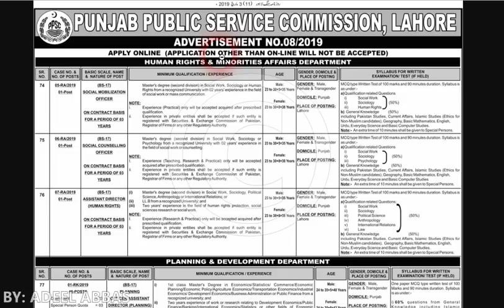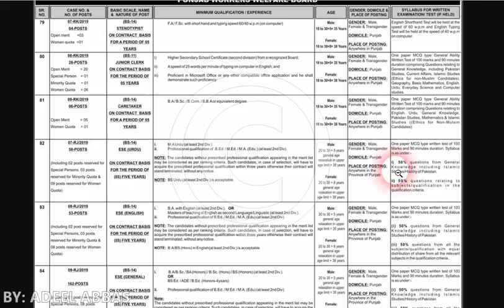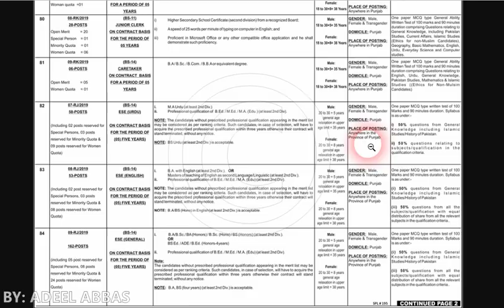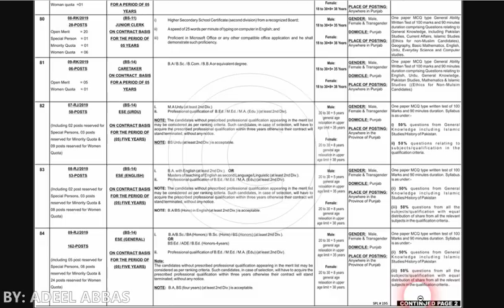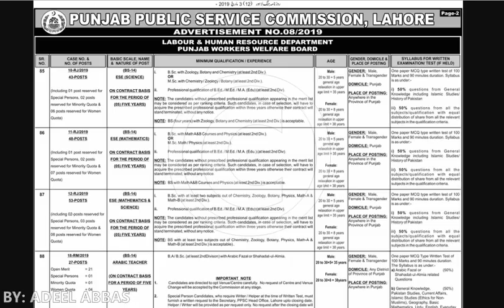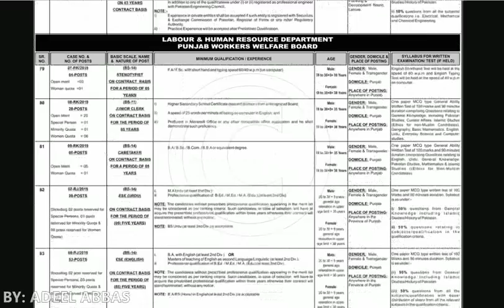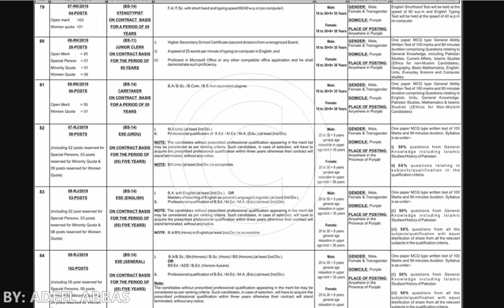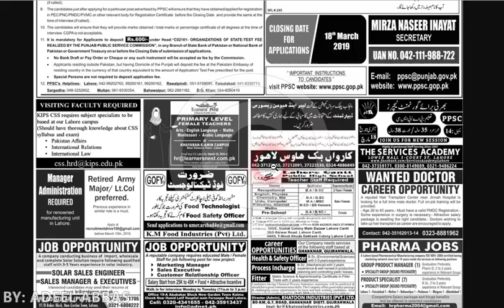EDUCATOR JOBS 2019, SCIENCE ARTS EDUCATOR JOBS ANNOUNCED ESE BS 14 PPSC, HOW TO APPLY, REQUIREMENTS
EDUCATOR JOBS 2019 ANNOUNCED, ESE SCIENCE ESE ARTS ESE URDU, ESE ENGLISH EDUCATOR JOBS ANNOUNCED ESE BS 14 PPSC JOBS, HOW TO APPLY, REQUIREMENTS, SYLLABUS, GUIDANCE